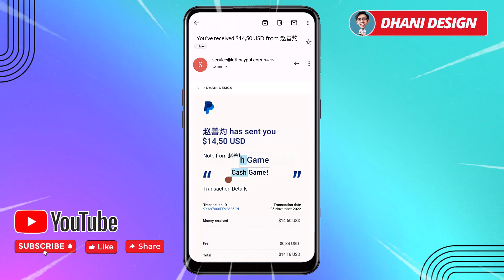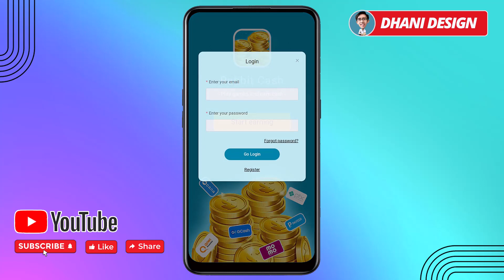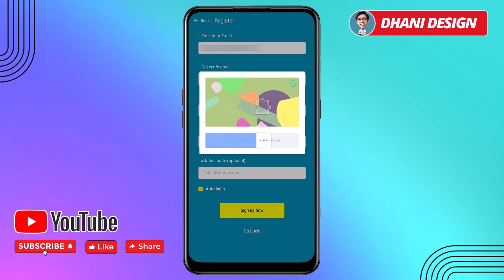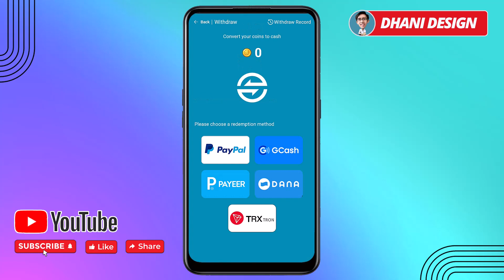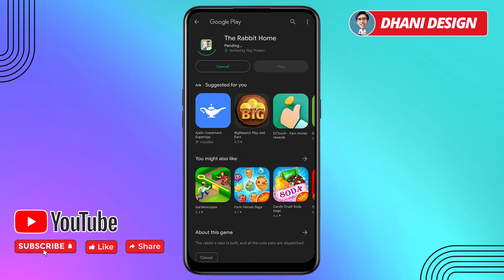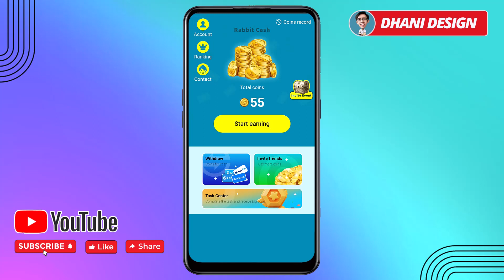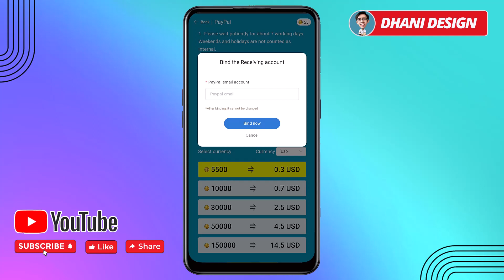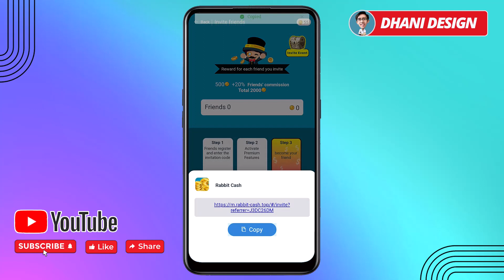FREE PAYPAL APPS $14,50 USD Aplikasi Penghasil Uang Terbaru Aplikasi Penghasil Paypal RABBIT CASH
di video ini saya share ke teman-teman sebuah aplikasi penghasil uang aplikasi penghasil paypal yang sudah terbukti membayar dan aplikasi penghasil uang ini cocok digunakan untuk menghasilkan uang secara online menambah penghasilan sampingan. cara menghasilkan uang dari internet dari aplikasi penghasil uang ini sangat cocok untuk anak sekolah / Pelajar, karyawan, dan siapa saja yang memiliki waktu luang dari aplikasi penghasil uang dan website penghasil uang.